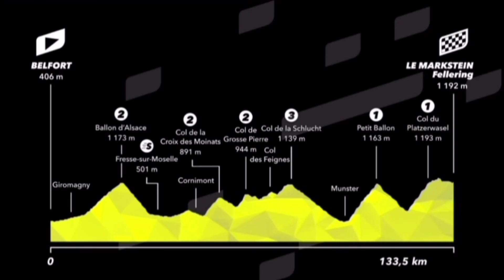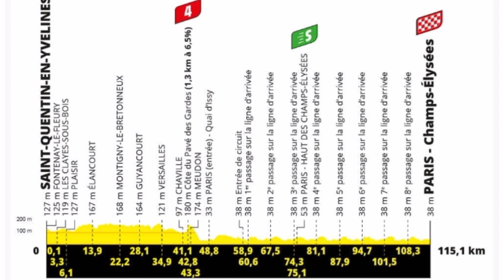RESUMEN Etapa 19 🚴 Tour de France 2023 Ganador T. Pogacar - Líder Jonas Vingegaard - Clasificaciones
RESUMEN Etapa 20 🚴 Tour de France 2023 Ganador Tadeg Pogacar - Líder Jonas Vingegaard - Clasificaciones